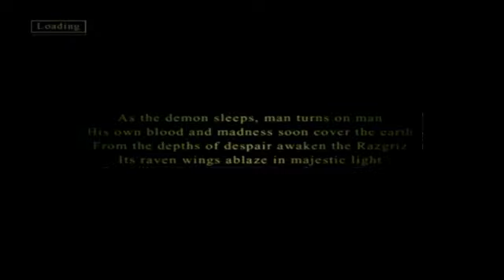27 - Ghosts of razgriz